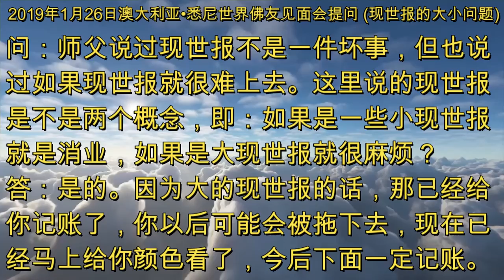现世报的大小问题 [2019年1月26日澳大利亚•悉尼世界佛友见面会提问] SydneyWenda190126 (音频&字幕)